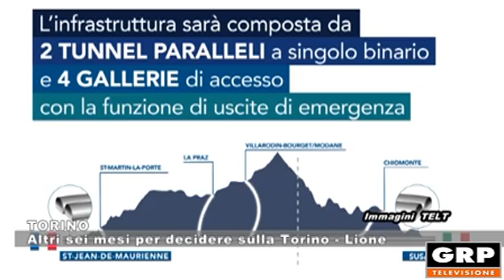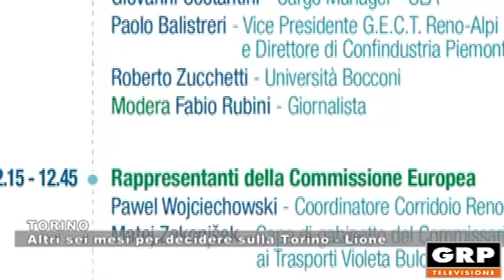TORINO: Altri sei mesi per decidere sulla Torino-Lione - 11.03.2019 GRP tv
Con il via agli "avvisi di interesse", sul tavolo del consiglio di amministrazione della TELT, il Governo si prende altri sei mesi per una decisione definitiva sulla Torino-Lione. Confermati invece gli "Stati generali della Logistica del Nord Ovest" con la partecipazione delle Regioni Piemonte, Liguria e Lombardia e di quella del Governo con il vice ministro alle Infrastrutture, Edoardo Rixi.